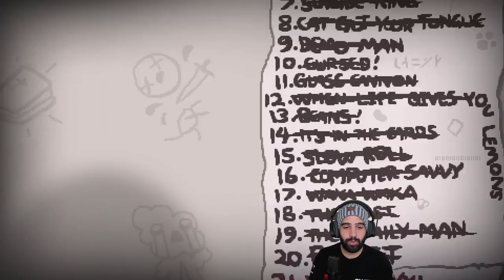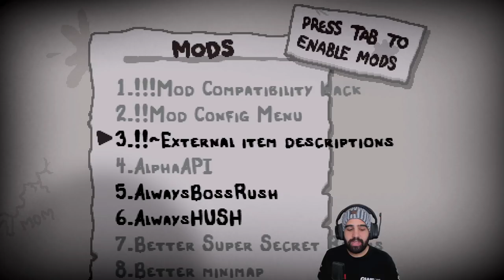EL AUTÉNTICO SEÑOR DE LAS MOSCAS (TAINTED APOLLYON) • Isaac Repentance - Episodio 211